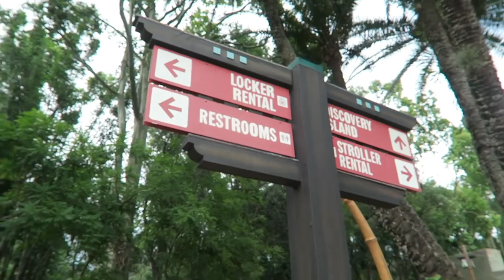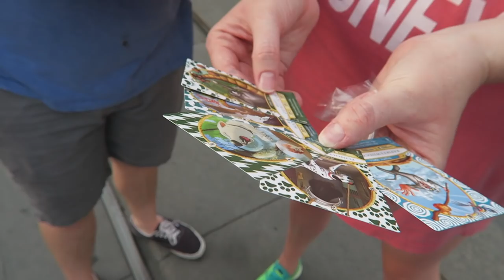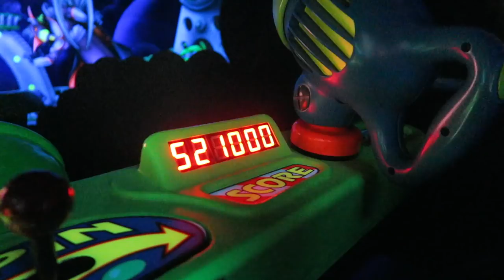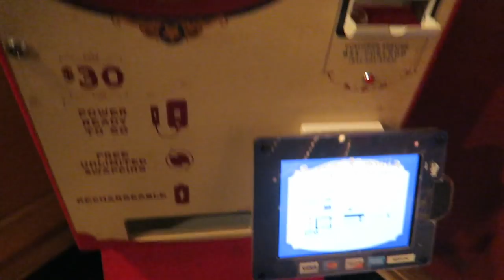Magic Kingdom Double Date Night!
Sarah starts the day at Disney's Animal Kingdom for one last visit with the Erhardt family! After "Finding Nemo: The Musical" she picks Peter up and they head to their date night at Magic Kingdom with the Buggs! Josh and Peter compete for galactic hero, the PeopleMover provides extra beautiful sunset views of Cinderella Castle, and we meet some princesses! After some serious singing and dancing to Happily Ever After, we end the night on Splash Mountain. Joey Beth and Josh haven't gone on it in over two years! So they are welcome back with a front row seat!